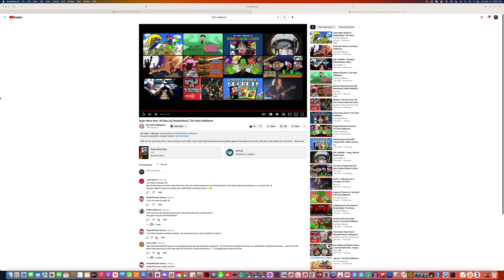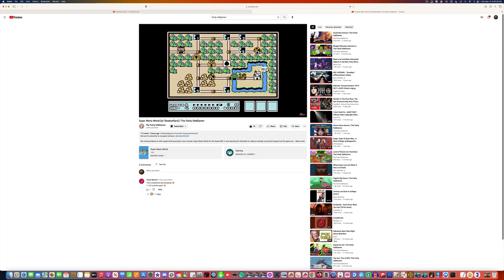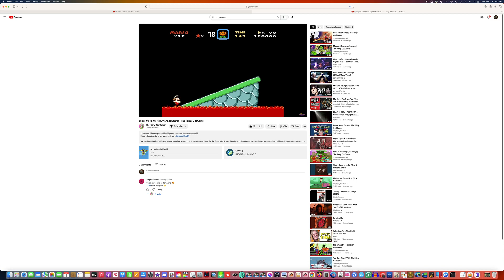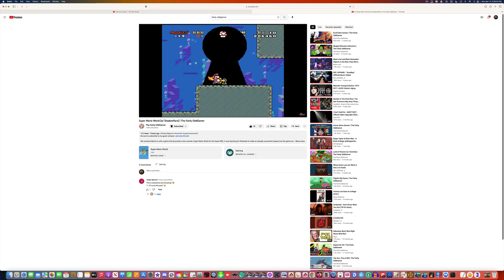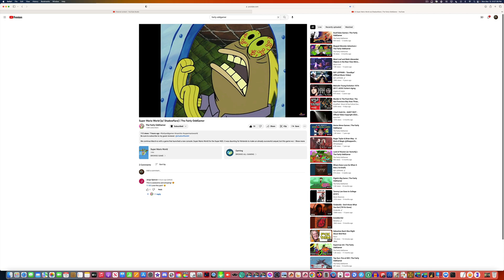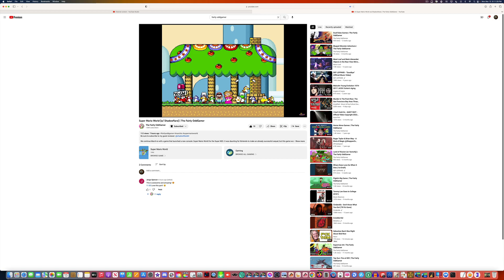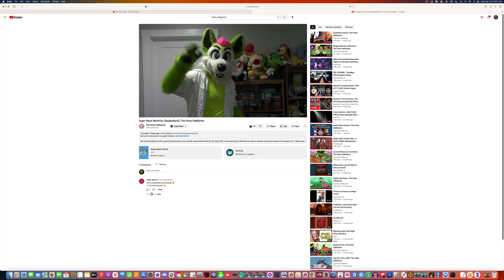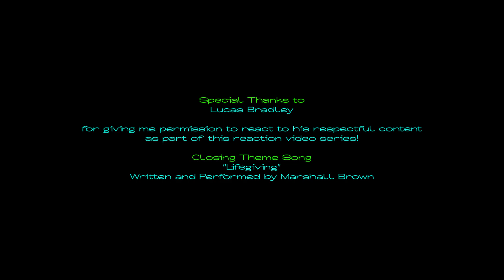LJPCBM Reacts - Episode 1,228 - The Fairly OddGamer - Episode 68 - Super Mario World